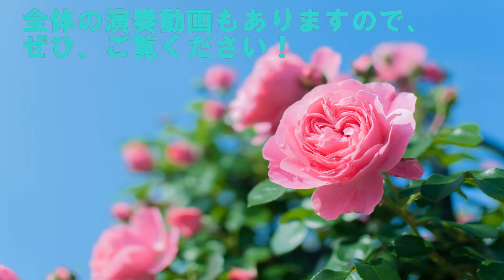トロイメライ【ジャズアレンジ】ピアノの練習ポイント 左手の付点リズムとタイ / "Traumerei" JAZZ arr. Piano Lessons / "Dotted Note" & "Tie"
この曲のポイントは左手の付点リズムと曲の最後のルバートです。
この動画では付点リズムを練習します。

使用楽器：YAMAHA Clavinova

In this video, I talk about "dotted note" and "tie".
It is important to feel the rhythm.

Please watch the whole performance video.